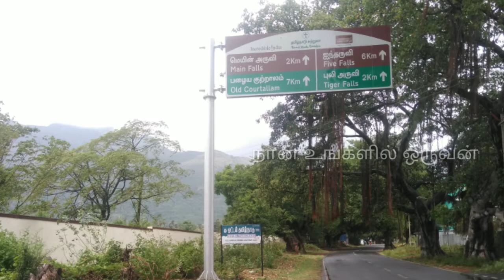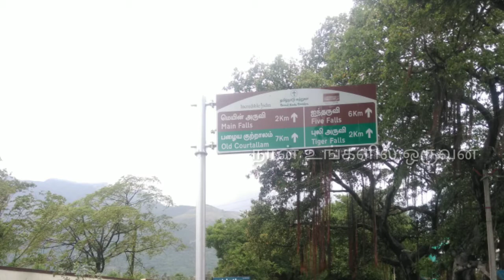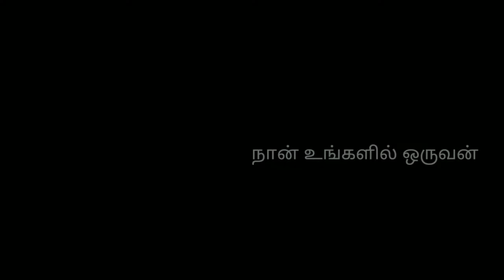குளு குளு குற்றாலம் ஓர் சிறு பயணம்